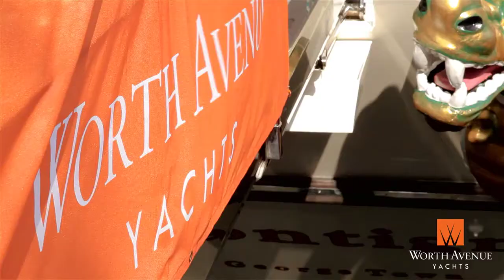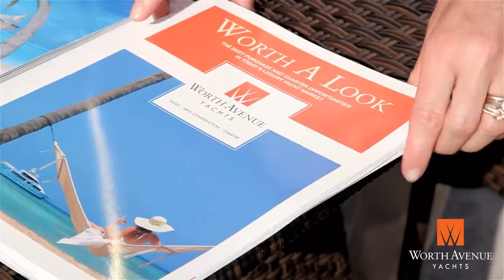Palm Beach International Boat Show 2014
Worth Avenue Yachts at the Palm Beach International Boat Show

Worth Avenue Yachts is an industry leader in Yacht Sales, Yacht Charters and and New Yacht Construction.